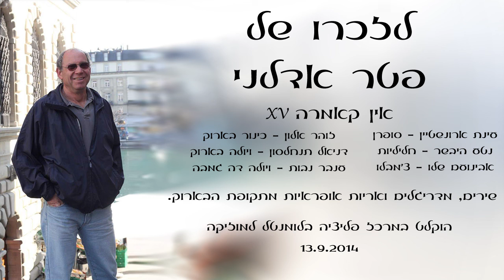XV לזכרו של פטר אדלני: אין קאמרה